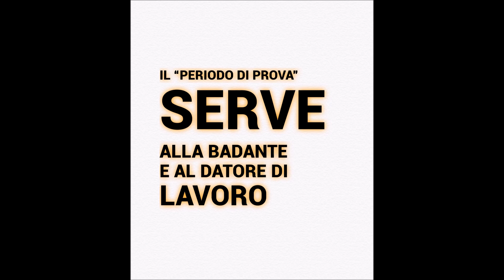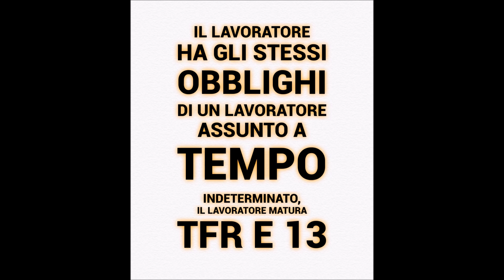ilCercaBadanti.it -Importanza del periodo di prova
ilCercaBadanti.it -Il periodo di prova serve alle badanti e alle colf per sperimentare sul campo la tipologia di lavoro richiesto così come viene presentata nella lettera di assunzione. Anche il datore di lavoro ha così la possibilità di osservare se le sue richieste sono soddisfatte fattivamente.